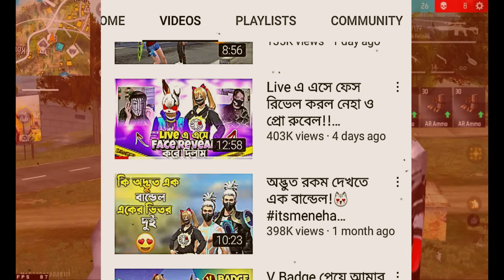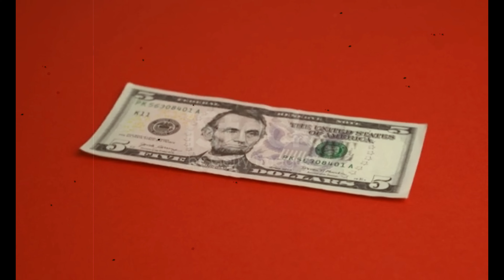Pro rubel real face || Pro rubel and neha face reveal || @itsmerubel1182 face reveal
Pro rubel and Neha real face  !

Pro rubel lifestyle ! প্রো রুবেল ভাইয়ের জীবন কাহিনি!

hashtag.